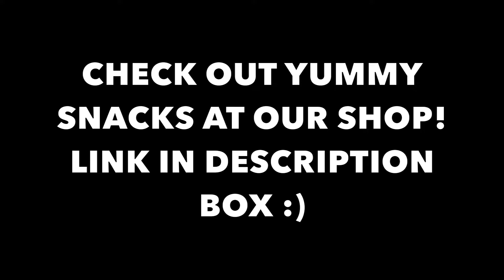ASMR GALAXY SWIRL PUDDING, RAINBOW MACARONS, PUSH UP ICE CREAM, M&MS ICE CREAM BAR, OREO, REESE'S 먹방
ASMR GALAXY SWIRL PUDDING, RAINBOW MACARONS, PUSH UP ICE CREAM, M&MS ICE CREAM BAR, OREO, REESE'S, NERDS ROPE, COOKIES AND CREAM MOUSSE CAKE 먹방

-Kim&Liz